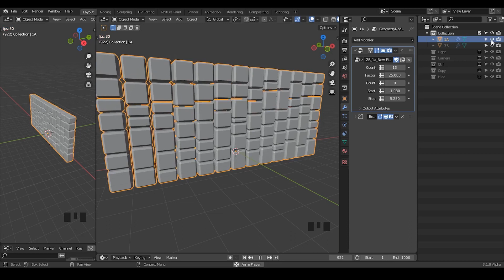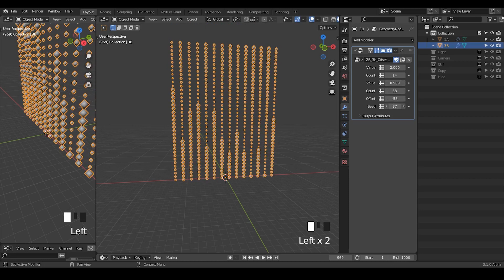[Demo] Accumulation within Fixed Range and Offset Field List - Blender Geometry Nodes 3.1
I don't know how to demonstrate them well and easily, but I hope you can get it.
1. Accumulation in a fixed range. (normal accumulation field node will goes to infinity without stop.)
2. an "Offset Field" node.
Both can work for groups of geometry.

The demonstration basically demonstrate functionality of two new presets.
1. a new "Float Range" Node that has been rewritten completely.
2. "Offset Field List" node.
Blender 3.0
Geometry Nodes Preset Version 1.1.0e
00:00 Intro